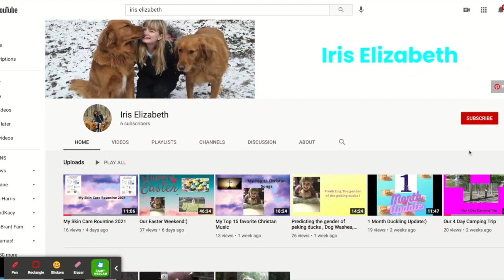Come With Me To Get My New Atv !)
Hi Guys I hope you enjoy this vlog I had so much fun making it make sure to subscribe and give it a thumbs up and ring the bell to get notfied when there a new vlog up

xoxo Iris Elizabeth

Iris- Pinterst
irisfriar08-tiktok